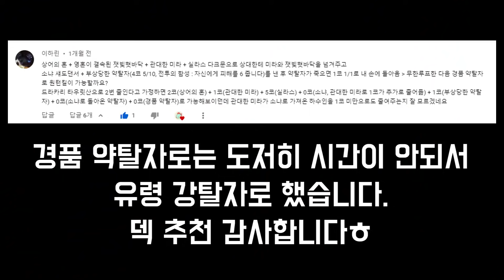[하스스톤 예능] OTK 여부로 신체 나이 측정이 가능한 덱이 있다?! (Spectral Pillager Injured Tol'vir OTK)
부상당한 톨비르 유령 강탈자 OTK 도적
BGM
Unfounded Revenge  Smashing Song of Praise  Super Smash Bros Ultimate